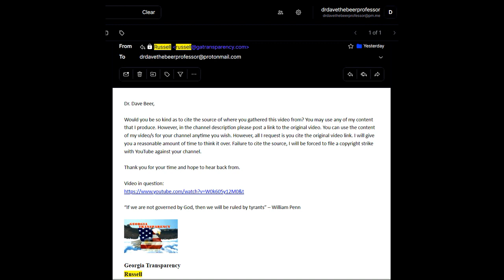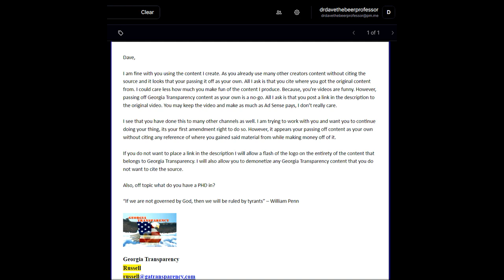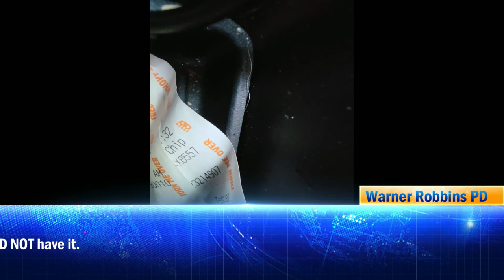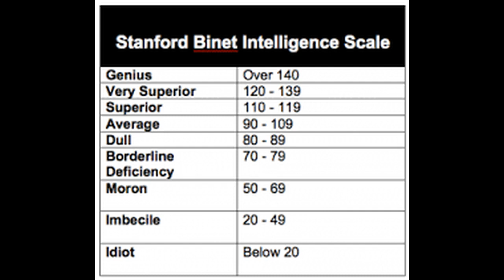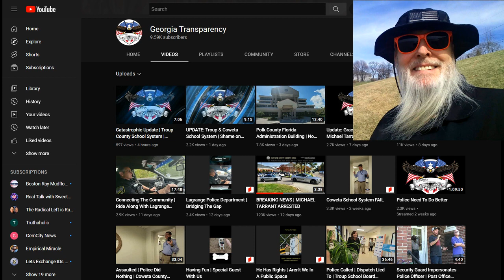Frauditor Acts Like an Attorney on Traffic Stop & Arrested: HAHAHA!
The lad has serious issues in life, perhaps he should get another job?